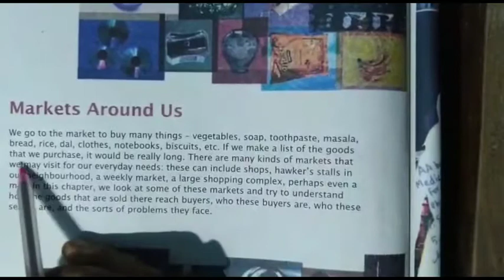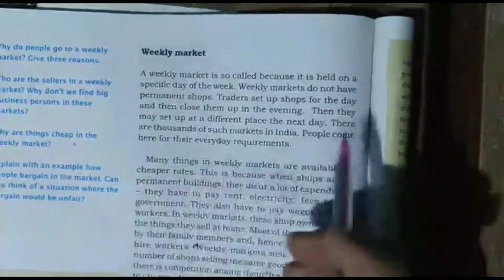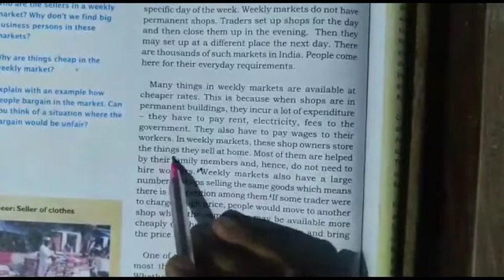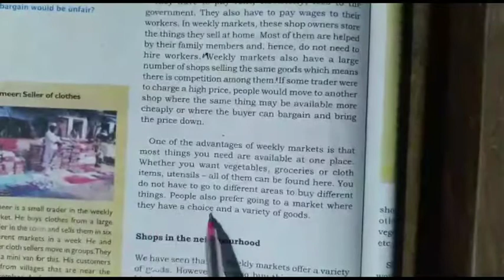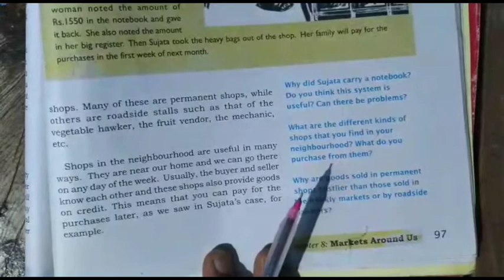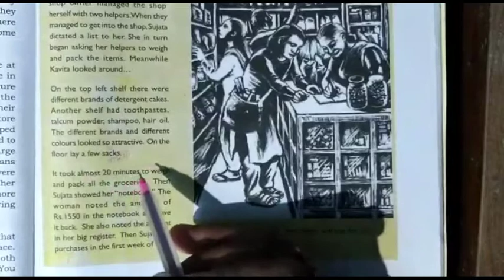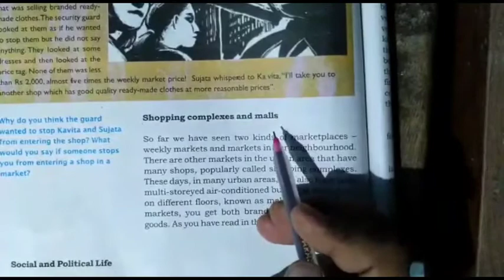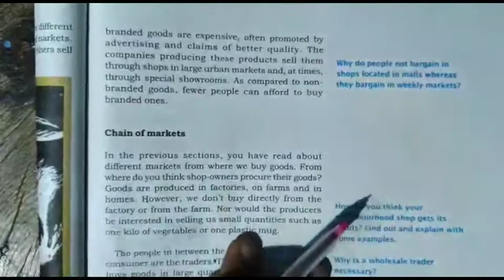7th-Markets Around Us...Part-